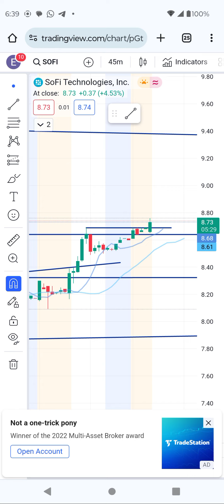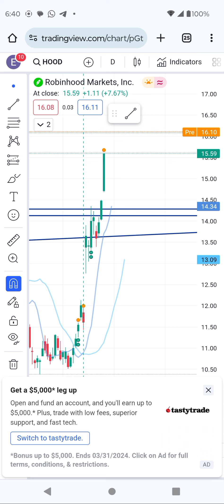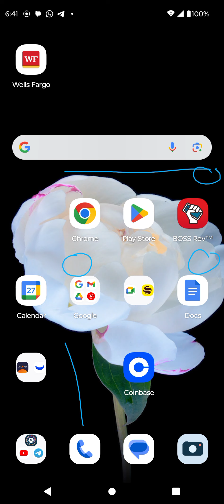SoFi stocks technical analysis. sofi to hit $12 this week